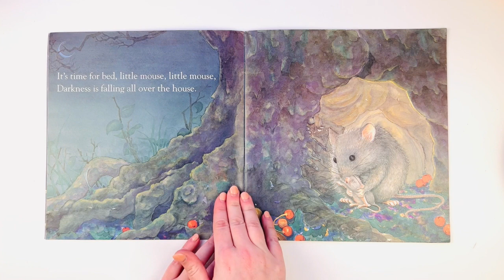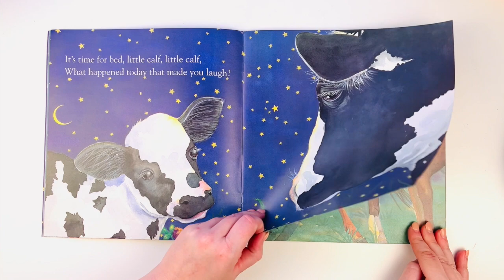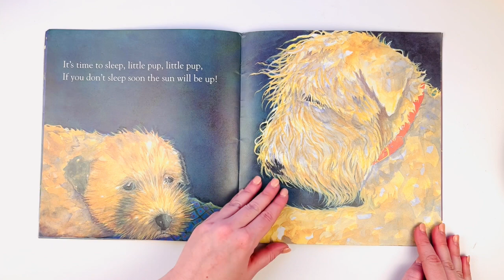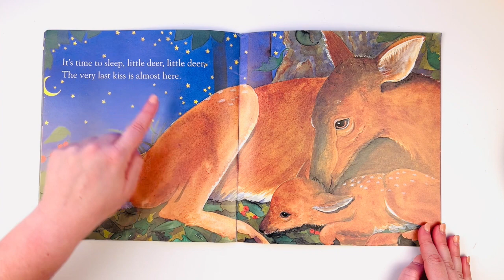Time for Bed by Mem Fox | Bedtime Story Read Aloud for Kids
Time for bed! Read aloud with me! Today we're reading Time for Bed by Mem Fox. This is a great book for young readers (approx ages 0-5!).

for books, education, and more! (She's my favorite children's book author!!)

The Bluebird Bookshelf helps parents and teachers find wholesome and happy children's books that are safe, innocent, and pure—without adult themes or agendas.

Childhood is magical. Let's keep it that way!

Follow The Bluebird Bookshelf on Instagram @TheBluebirdBookshelf!